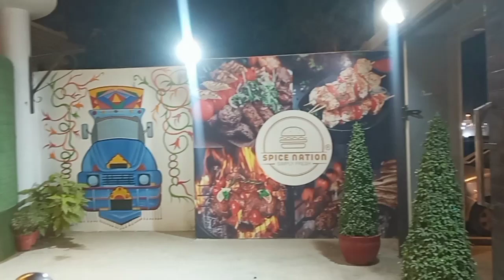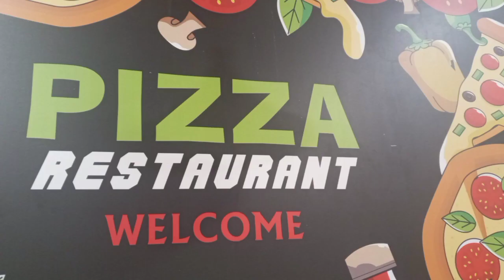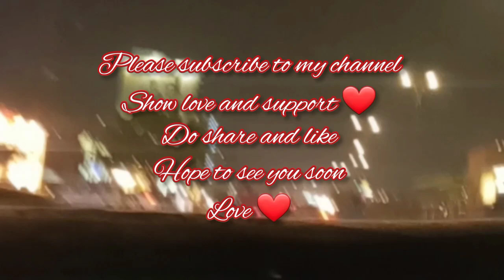Best Cricket Deals | Spice Nation | Karachi Food | Restaurant | North Nazimabad Food Street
North Nazimabad ka premium Burger , Makhni Cheese Handi , they also have  Platter include 2 Double Patty Gigantic Burger, 1 Beef Lava Burger, 1 Pizza Fries, 4 Crispy Wings and play area for kids too
 , Tou phir dair kis baat ki .. jaldi say avail karein inki cricket deals and platter offers .

 📍 Spice Nation Location:L-29, behind Dr. Ziauddin Hospital, Karachi

Highlights l FINAL l Pakistan v India l Austral-Asia Cup 1994 l PAKISTAN DAY

Our channel aims to provide you with the best entertainment whether its news or reviews from various entertainment industry , ensuring you never miss out on the most iconic moments. Whether you're a die-hard sports fan or simply enjoy the chatpata reviews, our videos promise to keep you entertained and engaged.